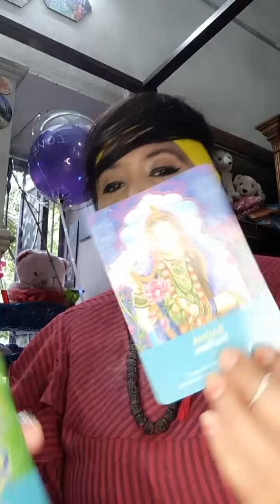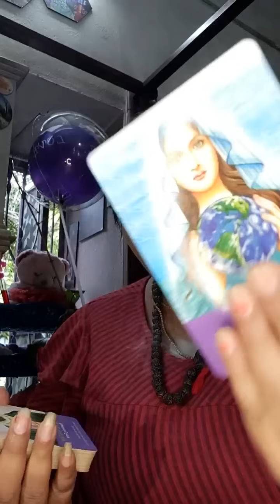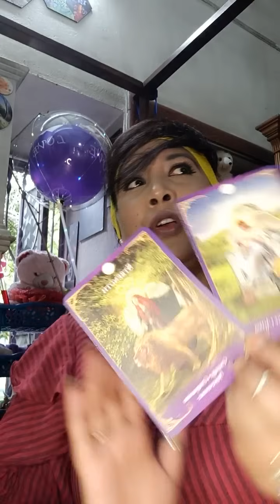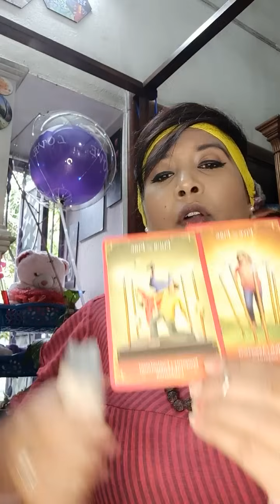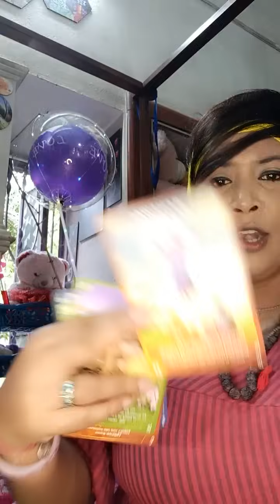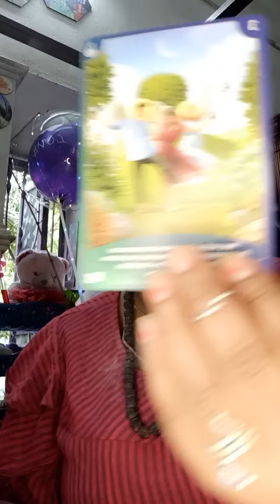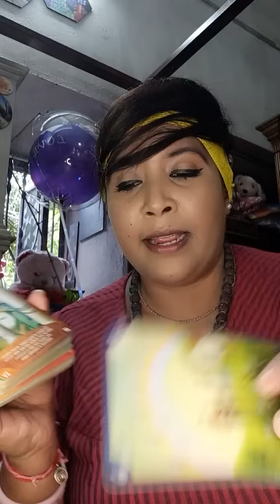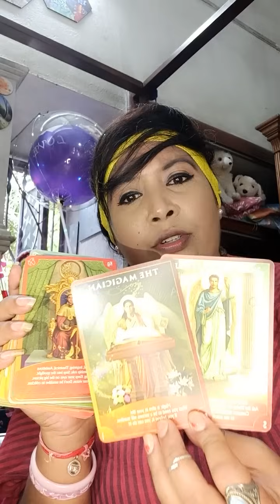ঘরটা চিলেকোঠা সত্যটা মারাত্মক ⭐🌈❣️❤ 💥🔥 @MUHURTERDAKEAMISANGITA789 💞love divine ⭐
this is collective energy reading in bengali for all zodiac sign and everyone else
timeless general reading for all
tarot card reading
soul family tarot card deck reading in bengali for all zodiac sign and everyone else
astro tarot deck
tarot card reading in bengali tarot
love tarot card reading
this energy reading may match with you or may not so take what resonate and leave the rest for someone else and others
don't try to fit with this reading forcefully or without any reason don't accept it
I respect everyone with dignity
Divine guidance
divine oracle cards
universal justice
spiritual growth
spirituality
karma
toxic relationship
karmic partner
good fortune
lucky opportunity
god loves us
we are mother nature's warrior
angel protect us
if you want personal reading (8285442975)
17th April 2024 collective energy reading in bengali tarot

entertainment purpose only energy reading
healing and mind refreshing tarot card reading
it's help you to rejuvenating (mind body and soul)

guidence giver physic tarot reader spiritual healer for your soul
Light worker
enlightment couch